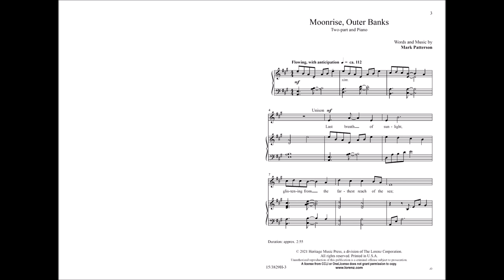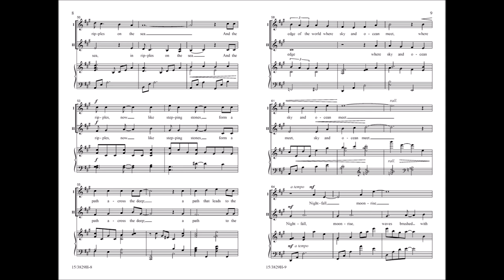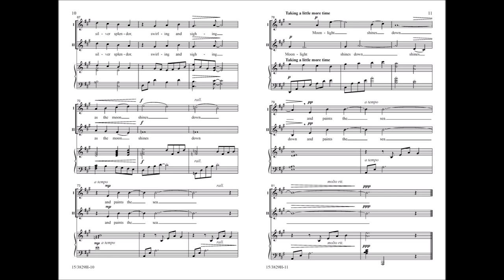Moonrise, Outer Banks (Two-part) - Mark Patterson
15/3829H - The poetic, evocative original lyrics paint a stunning picture of a moonrise throughout the piece. Mark Patterson's expert lyrical writing with capture musician and audience members alike.